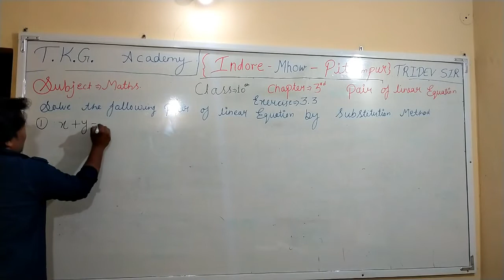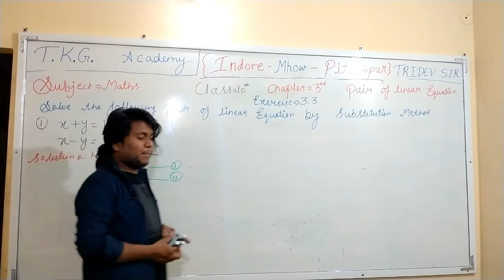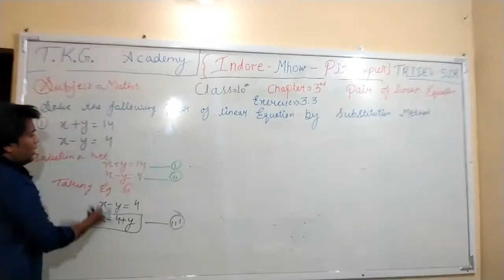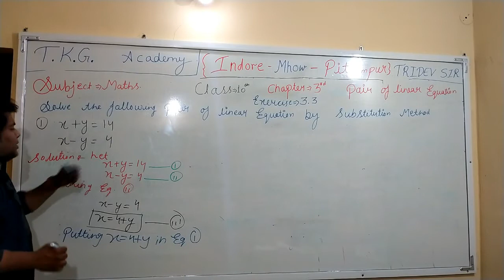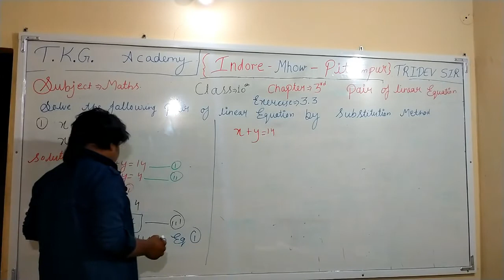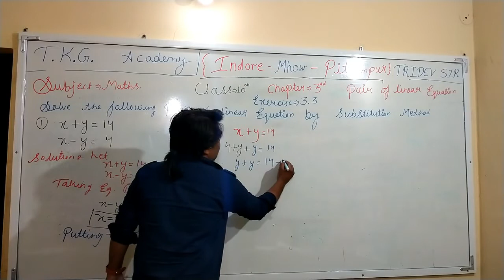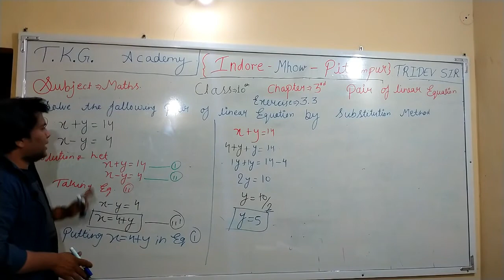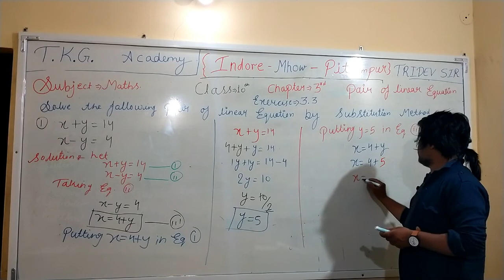TKG academy 10th maths exercise 3.3 question 1st by Tridev sir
TKG academy mhow Pithampur INDoRe 10th ncert maths chapter  exercise 3.3 question 1st pair of linear equation by substitution method